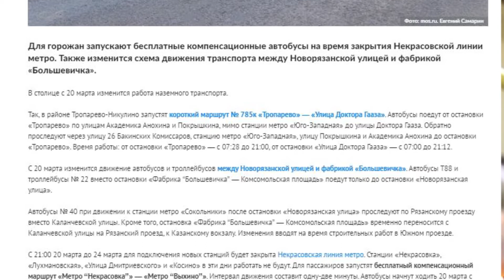С 20 марта в Москве изменится работа наземного транспорта